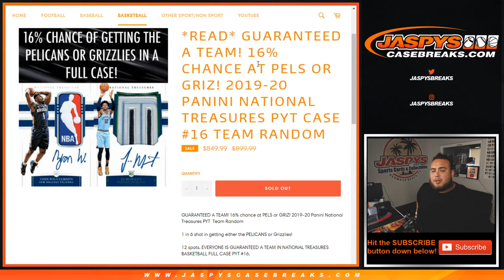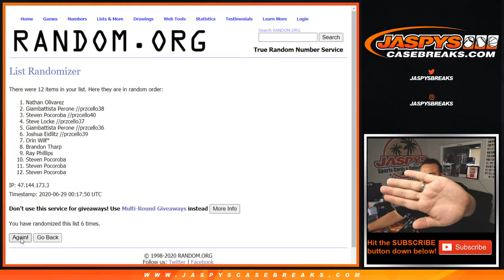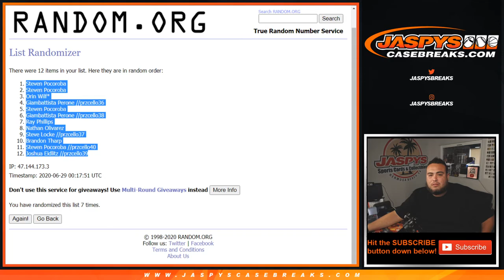SUN. 6/28 - 2019-20 PANINI NATIONAL TREASURES PYT CASE #16 TEAM RANDOM